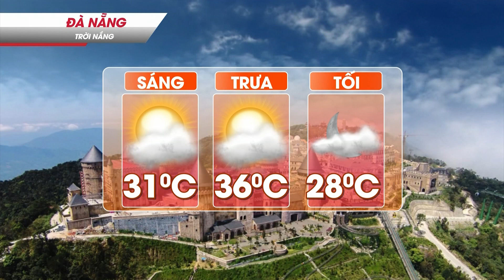DỰ BÁO THỜI TIẾT NGÀY 26/05/2020 | VTC9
VTC9 | DỰ BÁO THỜI TIẾT NGÀY 26/05/2020 | VTC9